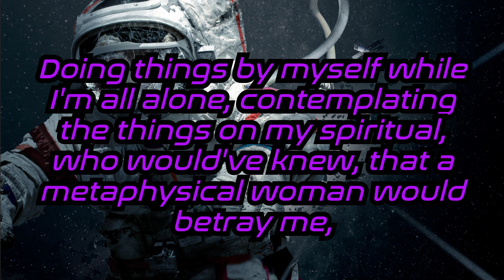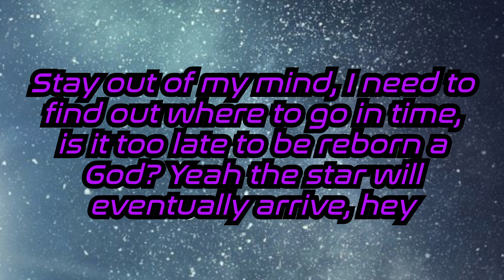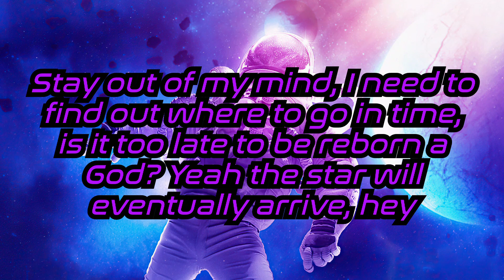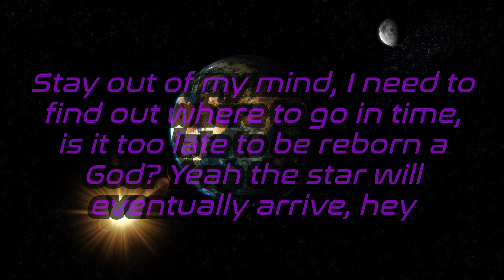Star Gazer - Stay out of my mind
Prod. by Ice Tea Beats

Mixed by Simp Redd

Lyric Video by Star Gazer